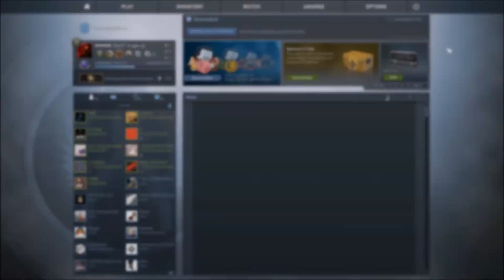Setting up My Loadout "2017 End Loadout"